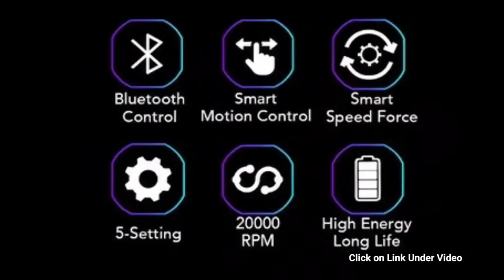SGS PRO Wireless Engraving, Polishing, Grinding, and Sanding Tool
SGS PRO gives you a small, wireless rotary tool that lets you engrave, grind, sand, and polish.

Ideal for craftwork and hobbyists, whether you're making jewels, prototypes, or even for more intricate design jobs.

SGS helps refresh your loved items, giving a new face, and customising your exclusive items, different materials like plastic, wood, stone, steel, aluminum, gold, glass, ceramics, and even crystals/minerals like jade.

"A" mode that can find you the best torque, RPM and direction for your job easily through the Smart Motion Control (SMC) system to suit the material you’re working with without any pause especially designing on a new material.

The SGS PRO’s advanced 32-bit microprocessor which comes with 4 customized mode. You can precisely customize speed by every 500 rpm and direction by forward/reverse of every single mode easily via ARROWMAX smartphone app that's available for Android and iOS.

The customized data are automatically saved to the SGS. Its lowest being at 10000 RPM and highest at 20000 RPM. Customized mode builds confidence to you when you keep designing or doing work on one/same material. It reduces the time that you find or adjust the speed or direction everytime you switch on. Improving consistency and precision of your designs.

SGS PRO features a built-in OLED with direction, Dynamic display, selected mode and battery indicator bar , allowing you to see everything you need at a glance, even when it is charging. When switching the  direction or adjusting speed you’ll always know the exact setting.

SGS is equipped with smart memory function. It recalls your last job and is ready-to-use with the same settings. It is perfect for homes, offices, hobbies, and workshops. The pen-shape handle fits comfortably in your hands, with a good grip give you better control over the cuts you make.

SGS comes with the same compact handheld pen-shaped design, comes with a built-in LiPo battery, making it entirely wireless so you're never tethered to a plug-point while working.

Measuring about the same size as a fountain pen, it's also much more compact than your average Dremel, giving you the freedom to easily carry the SGS PRO around with you and work on your projects practically anywhere you want.

SGS comes with moving-coil dc motor. Giving low moment of inertia, no cogging, low friction and a very compact commutation system result in faster acceleration, higher efficiency, lower Joule losses and greater sustained torque. The electric engraving/polishing pen itself comes with a 500mAh high-performance LiPo battery, which accessed safety certification from TUV, US,  giving it up to 2 hours of use on a full charge.

If you upgrade to the Plus version, CNC processed magnetic charger stand comes with your pen.

Each SGS PRO comes as a kit, along with an exhaustive collection of bits that fit right into the pen's modular enclosure. The device comes along with an entire compact easy-to-carry kit, featuring 30 engraving bits and 12 polishing bits, all sitting inside their organizer trays for a nice space-saving experience. Every 2.35mm diameter bits in the market fits to SGS.